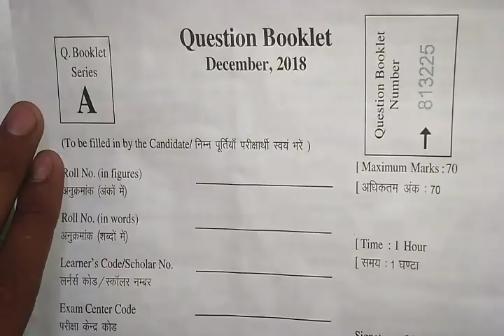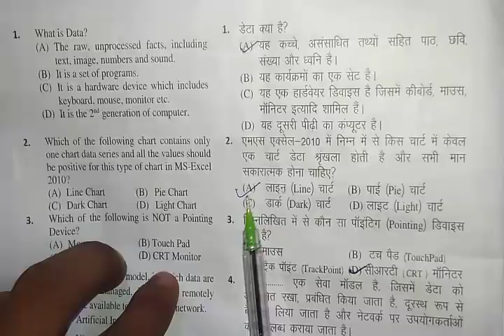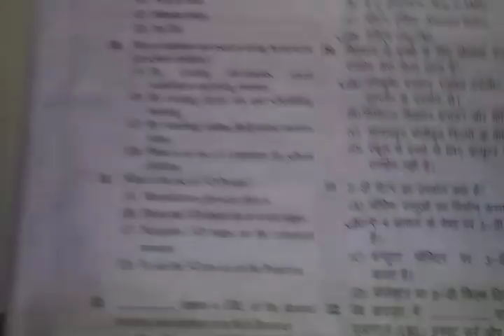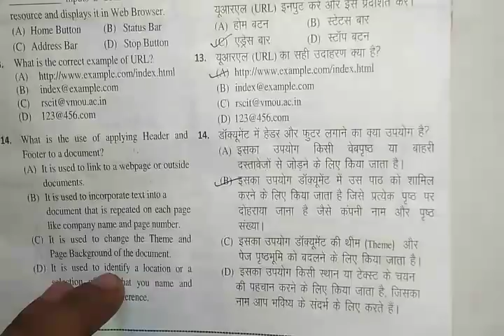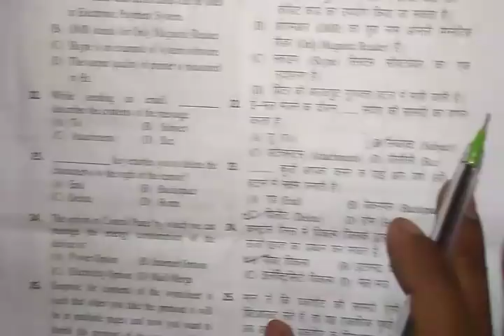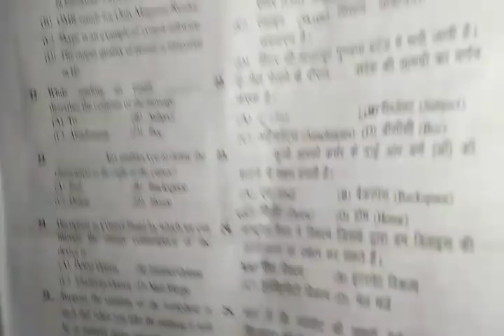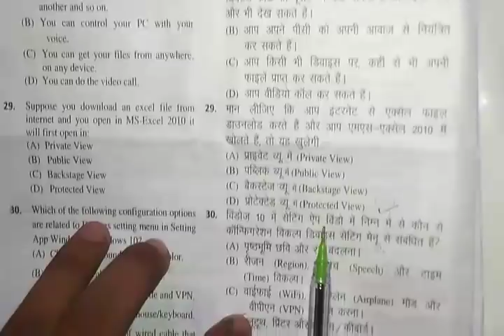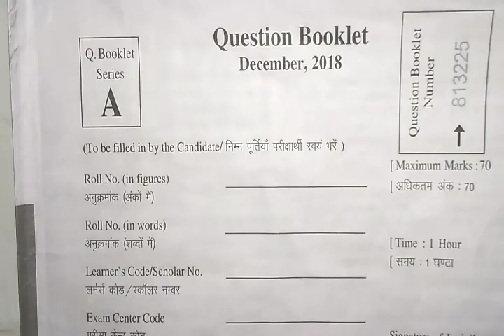23 december rscit paper answer key,rs - cit 23 december answer key,rscit 23 december paper solution